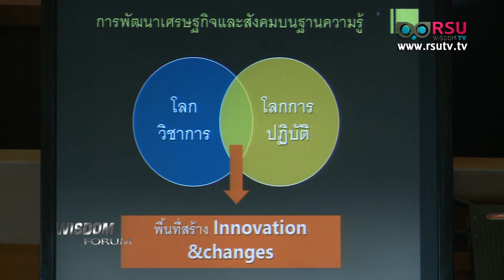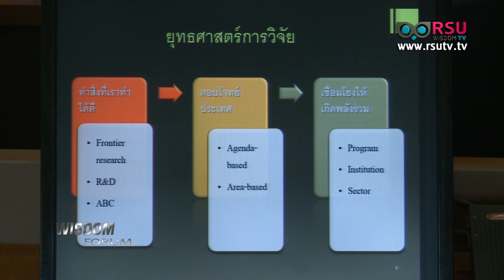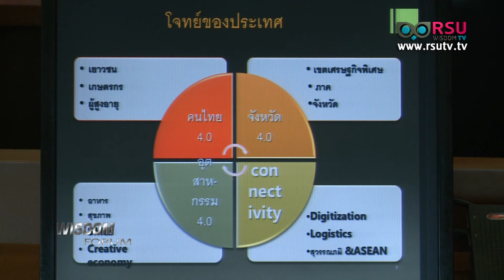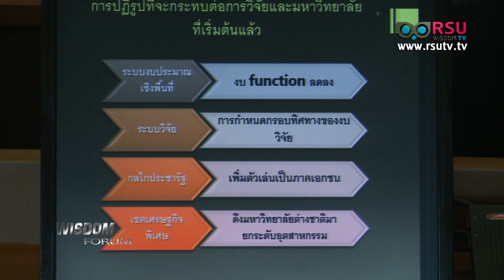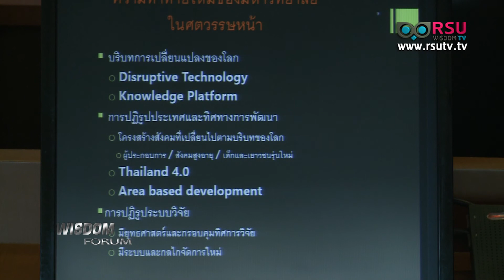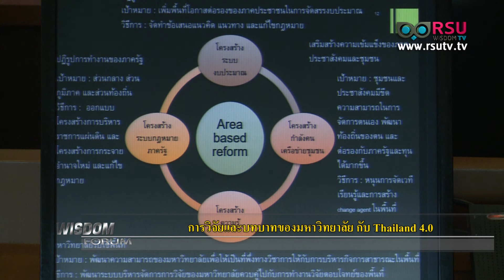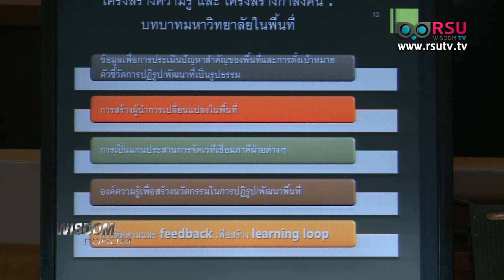03 สัมมนาวิชาการ : ยุทธศาสตร์วิจัยและนวัตกรรมสู่ประเทศพัฒนาแล้ว (ภาคเช้า)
Wisdom Forum : งานสัมมนาวิชาการเรื่อง "ยุทธศาสตร์วิจัยและนวัตกรรมสู่ประเทศพัฒนาแล้ว" (ภาคเช้า)

สัมมนาวิชาการ เรื่อง "การวิจัยและบทบาทของมหาวิทยาลัย กับ Thailand 4.0" โดย ดร.กิตติ สัจจาวัฒนา ผู้อำนวยการหน่วยบูรณาการวิจัยและความร่วมมือเพื่อพัฒนาเชิงพื้นที่ สำนักงานกองทุนสนับสนุนการวิจัย (สกว.)

เมื่อวันศุกร์ที่ 19 มกราคม พ.ศ. 2561  เวลา 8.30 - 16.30  น. ณ ห้องประชุม 1-801 ชั้น 8 อาคารอาทิตย์  อุไรรัตน์  มหาวิทยาลัยรังสิต